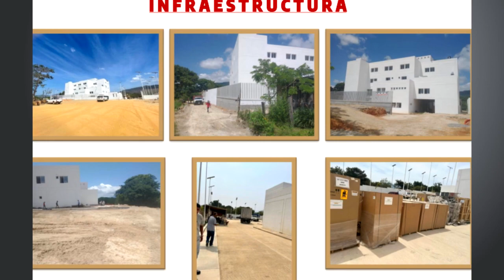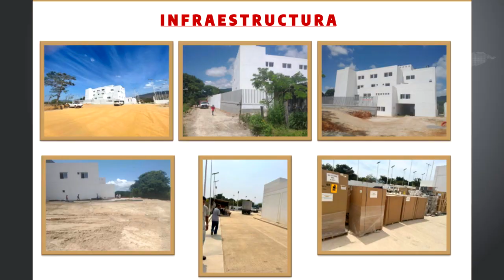RTGnoticias | Inaugura gobernadora nuevo hospital de Ayutla, para beneficio de miles de ciudadanos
En Ayutla de los Libres región de la Costa Chica Guerrerense, la gobernadora Evelyn Salgado Pineda, inauguró el nuevo hospital general, que vendrá a dar cobertura de salud para más de 70 mil habitantes y cuya inversión total del estado y municipio fue de más de 239 millones de pesos en infraestructura y equipamiento.